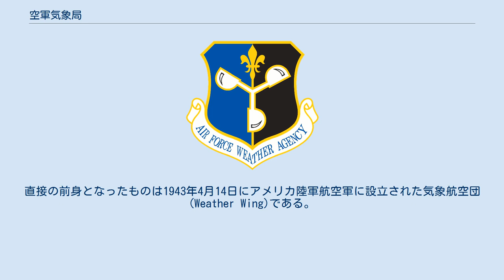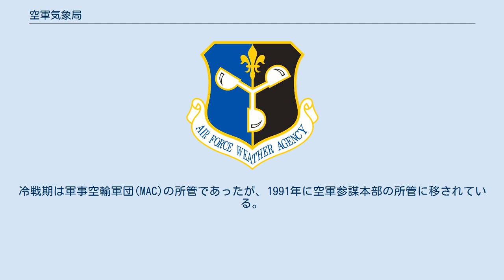空軍気象局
空軍気象局(くうぐんきしょうきょく Air Force Weather Agency,AFWA)はアメリカ空軍の組織。
空軍参謀本部下の外局であり、気象部長(Director of Weather)を通じ、航空・宇宙作戦担当参謀次長(Deputy Chief of Staff Air and Space Operations)の監督下にある。
AFWAの任務は、空軍。
統合軍をはじめとするアメリカ軍各部隊に宇宙天気予報も含む、軍事気象情報・天候予測を提供することにある。
本部はネブラスカ州オファット空軍基地所在。
人員は約1,100名。
 前身はアメリカ陸軍通信部内の気象部に遡ることができる。
直接の前身となったものは1943年4月14日にアメリカ陸軍航空軍に設立された気象航空団(Weather Wing)である。
これは1946年1月7日に陸軍航空軍気象部(Army Air Forces Weather Service)、3月13日に航空気象部(Air Weather Service)に改編され、アメリカ空軍の設立と共に空軍に移管された。
冷戦期は軍事空輸軍団(MAC)の所管であったが、1991年に空軍参謀本部の所管に移されている。
現在の名称となったのは1997年のことである。
 組織は本部および2個気象群、1個センターなどから構成されている。